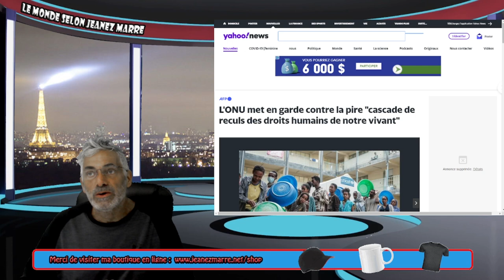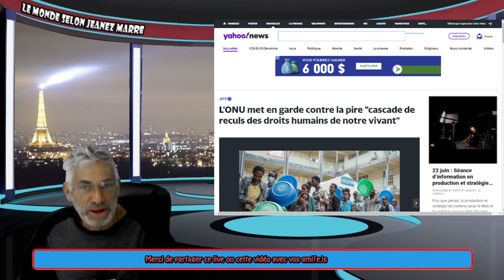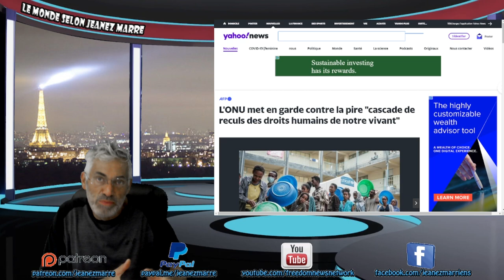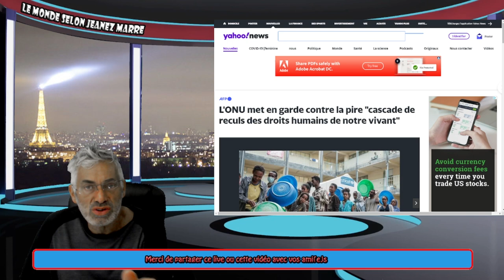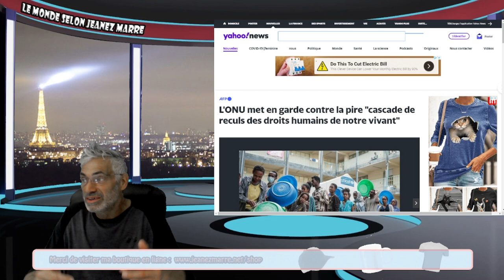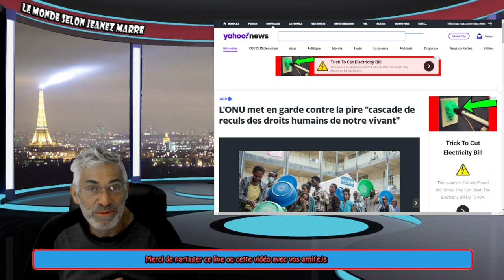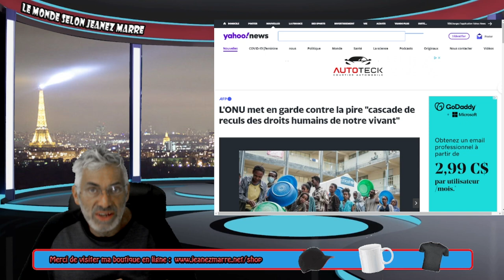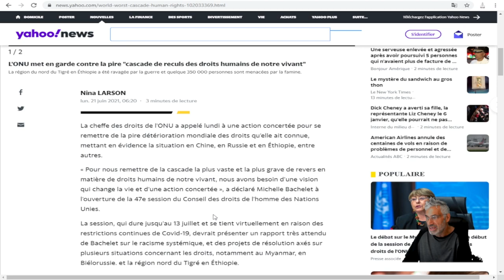NOUS VIVONS la pire "cascade de reculs des droits humains de notre vivant";SOYONS VIGILANTS.